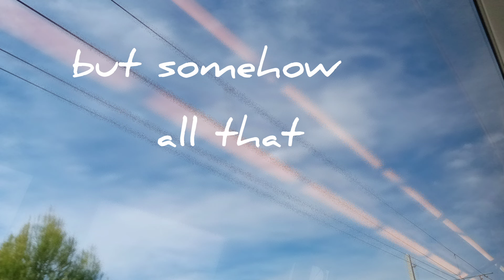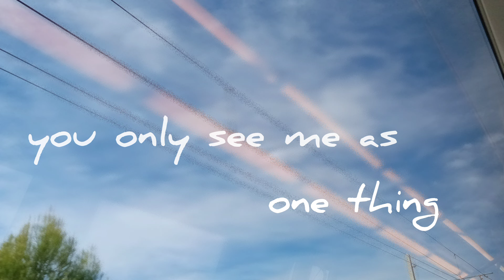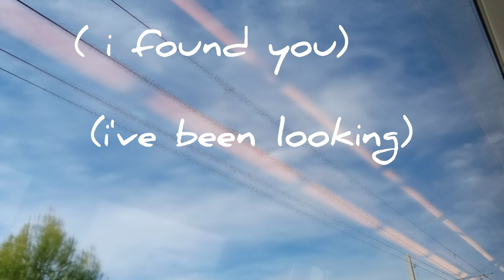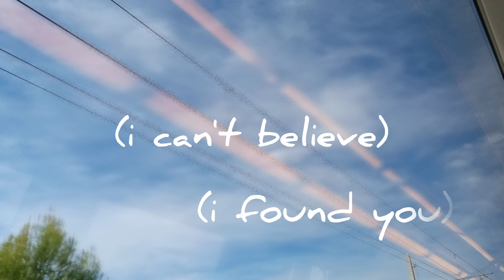Chris Sebastian - I Found You (Lyrics)